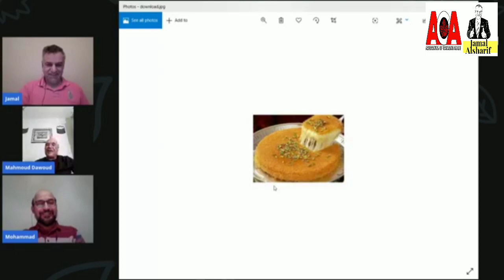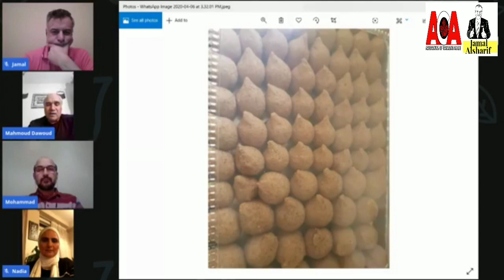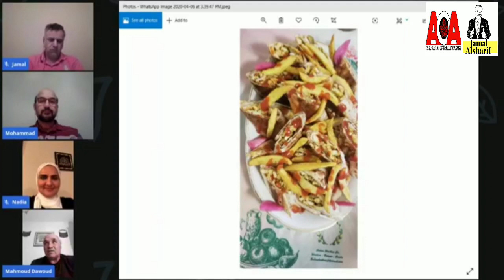جمال الحوار- لقاء مع شيف عن الاكل في زمن الاكل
شيف لايف،،،

أصدقاءنا الاعزاء

كما وعدناكم ونزولا عند رغباتكم،، ستكون سهرتنا اليوم الساعة الثامنة مساء بتوقيت أوتوا، مع الشيف ابو زهير، السيد محمود داوود الصغير

سيقدم لنا وصفات الاكلات التي يختارها، والتي تطلبونها

ارجو مشاركة الجميع، حضروا الاوراق لكتابة الوصفات،، وانسوا الدايت هذه الليلة وغدا،، واستمتعوا باحلى اوقات الحجر...

كما أذكركم ان اللقاء يعرض على صفحة الدكتور جمال الشريف وصفحة جمعية عرب كندا عن بعد.

Dawod Mah
Nadia Awwad
Mohammad Tamimi
Jamal Alsharif